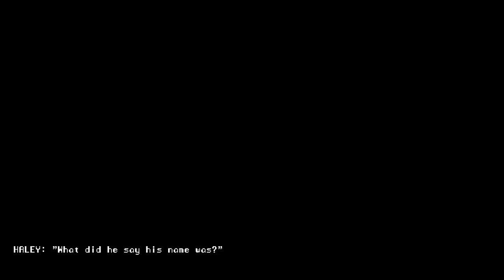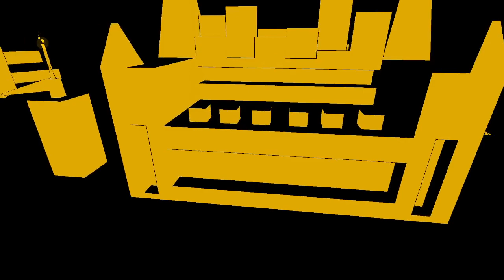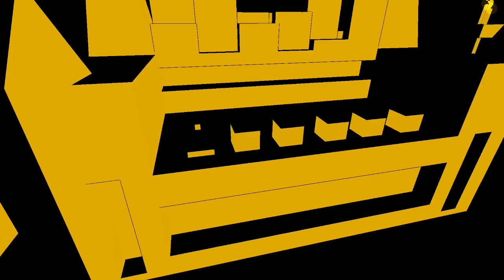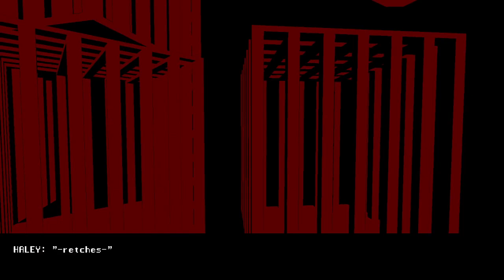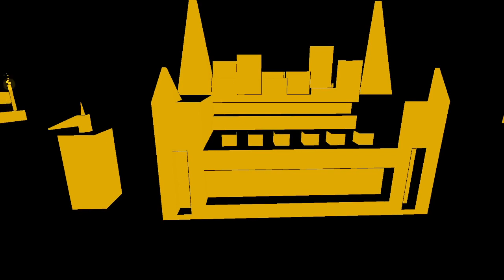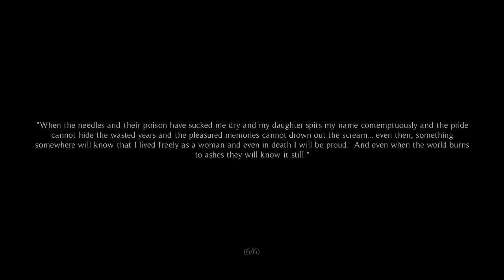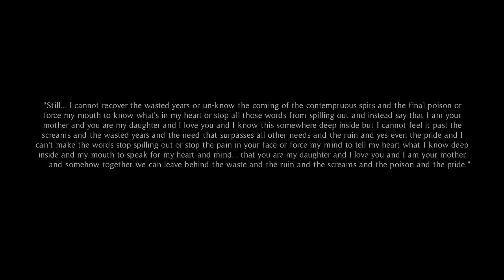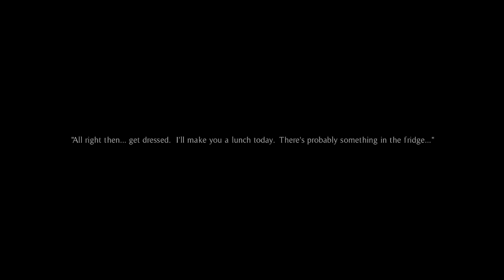Welcome to my surrealist painting I made in blender [The Music Machine | A Wolf in Autumn]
This is the full, unedited VOD of my September 6, 2022 stream in which Kriber and I played part of The Music Machine and all of A Wolf in Autumn. Kriber can be found as ItsKriber on Twitch.